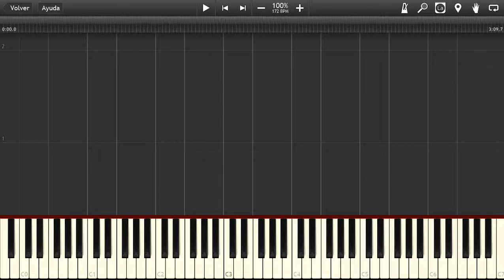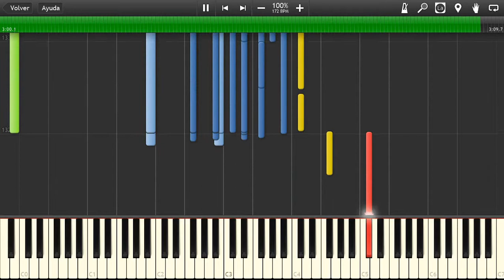Te Necesito - Luis Miguel Midi Piano cover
Synthesia Tutorial